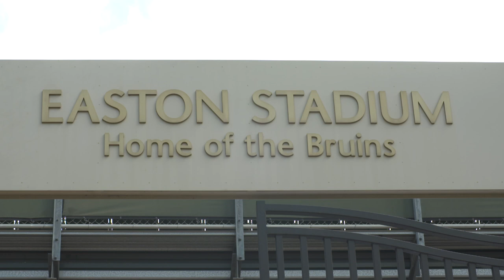Gopher Softball Practice Day at 2021 NCAA Regional